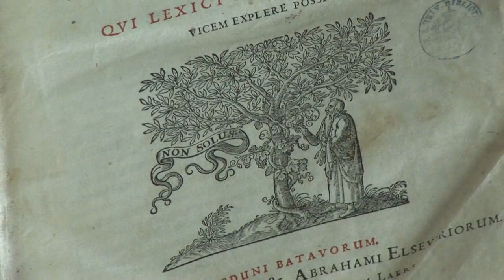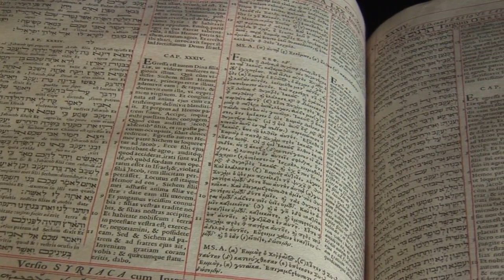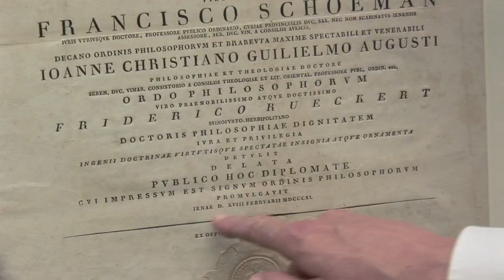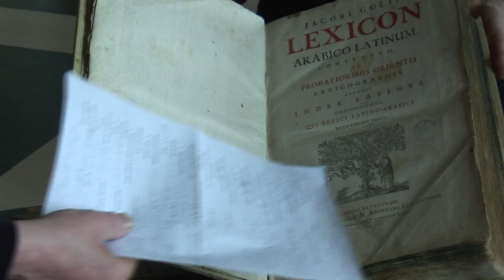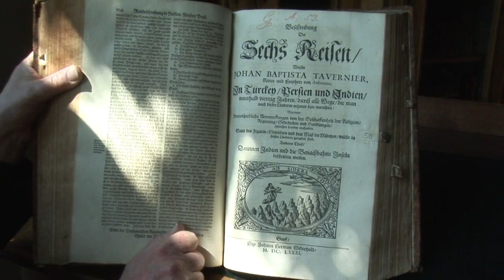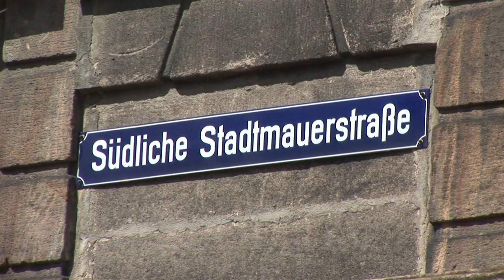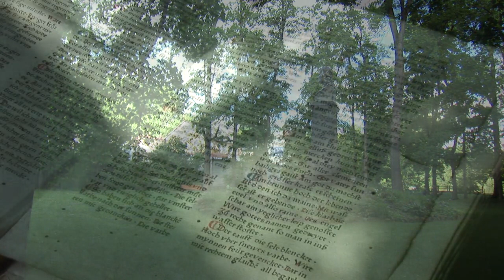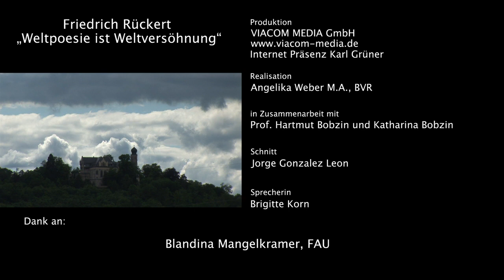FRIEDRICH RÜCKERT „Weltpoesie ist Weltversöhnung“ Prof. Hartmut Bobzin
Via
Free

Language
German

Organisational Unit
Friedrich-Alexander-Universität Erlangen-Nürnberg

Producer
Angelika Weber

Format
film

Type
image film, video on research

Friedrich Rückert ( 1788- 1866) hatte seine produktivste Zeit als Dichter, Sprachgelehrter und Übersetzer in Erlangen, wo er von 1826 – 1841 als Professor für orientalische Sprachen tätig war. Aus Anlaß der diesjährigen 150. Wiederkehr seines Todesjahres enstand – gefördert vom Universitätsbund e.V. und zusammen mit UNI-TV und mit wissenschaftlicher Beratung von Prof. Hartmut Bobzin – ein 12 minütiger Kurzfilm, der sich vor allem mit Rückerts literarischen Übertragungen aus dem Arabischen, Persischen und Sanskrit befasst – um nur drei der 40 Sprachen zu nennen, die er im Laufe seines Gelehrtenlebens erlernte.

Zu sehen ist der Kurzfilm u.a. in Rahmen der Ausstellung „DER WELTPOET – Friedrich Rückert “ im Stadtmuseum Erlangen, Martin-Luther-Platz 9, vom 24.7. bis 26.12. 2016,

ein Kurzfilm von:  Angelika Weber M.A.

                             Schnitt: Jorge Leon Gonzales UNI-TV FAU